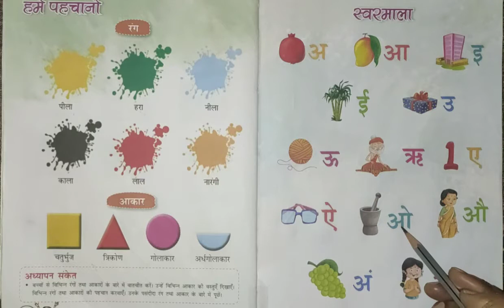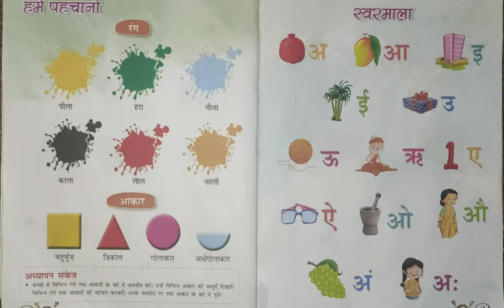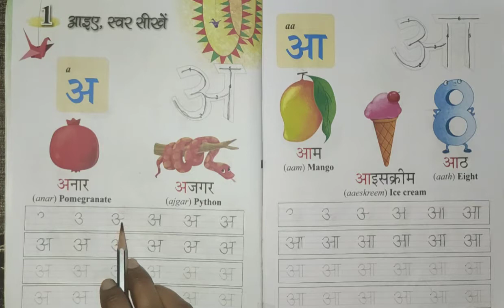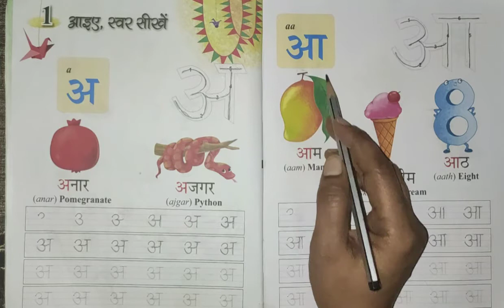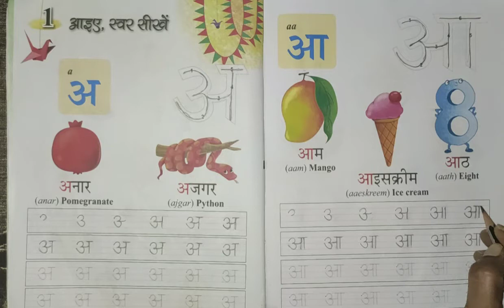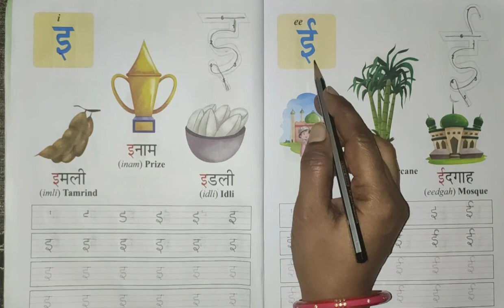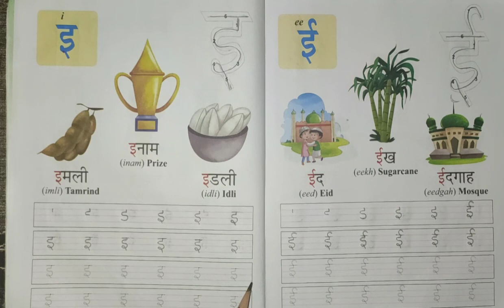Std 1 Hindi English Medium lesson 1 part 1